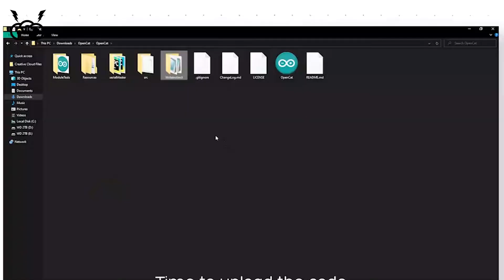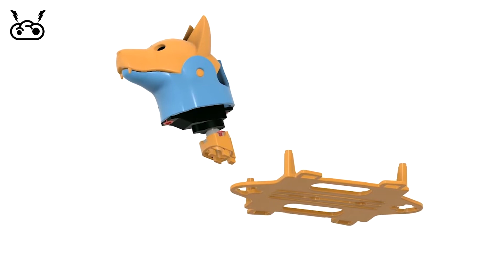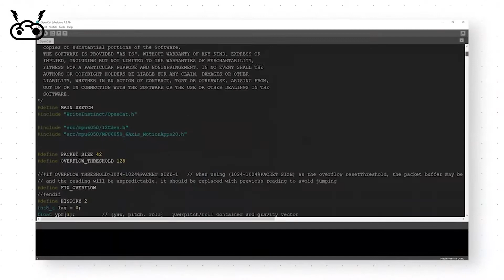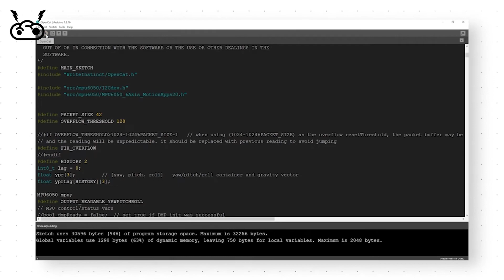Robot Anjing tapi Open Source? Bittle!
Inilah Bittle! Robot anjing berbentuk puzzle yang bisa di setting sesuai keinginan pemiliknya. Cocok untuk belajar pemrograman dan untuk anak - anak!